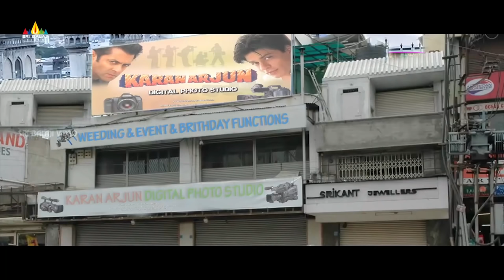Ram Robert Raheem Movie Scenes | Raheeem Comedy at Photo Studio | Mast Ali | Sri Balaji Video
Watch & Enjoy Ram Robert Rahim Hyderabadi Movie Scenes, Starring Mast Ali, Doly Tomar, Monica Benarjee, Kavitha Karg,
Zakir, Chitram BASHA, Directed By Sagar.